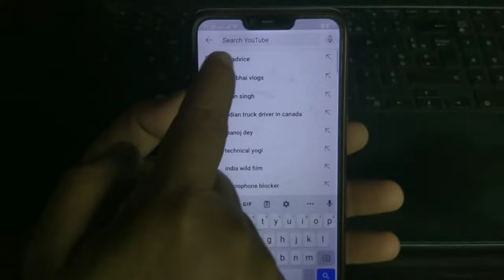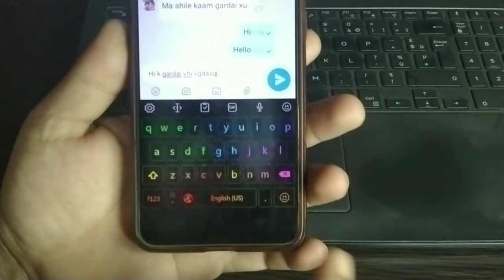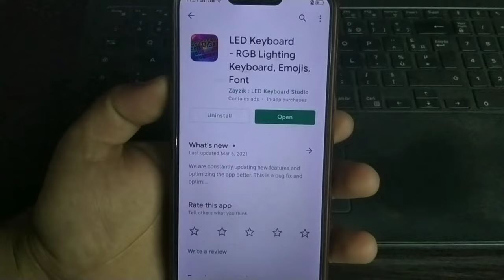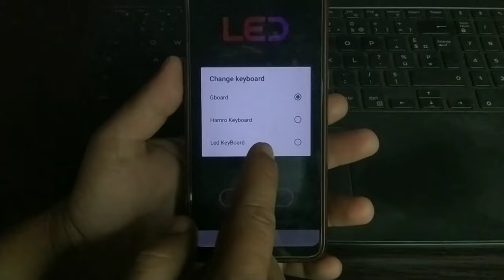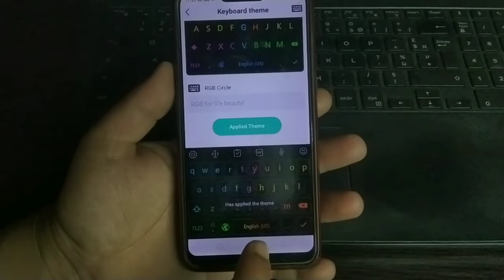Mobile को किबोर्ड मा बत्ति बल्ने बनाउनुस् | Best Beautiful Light Keyboard App For All Android Phone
In this video i am going to show you , Best Android Keyboard app for your mobile phone , i mean that we all know keyboard is very important for all android mobile for operating any mobile , but pre install mobile keyboard is not so awesome , but now this best beautiful light android keyboard app totally change your mobile keyboard looks , so if all of you are interested to know about this then please watch this video end till.